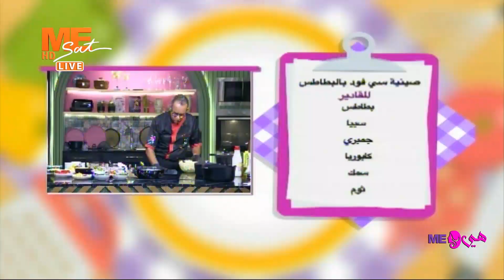طريقة مختلفة لصينية سيفود بالبطاطس مع الشيف سامح صبحي.